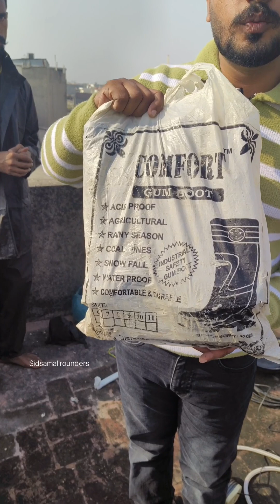Water Tank Cleaning | Pani Ki Tanki Kaise Saaf Karen | Water Tank Clean In 5 Minutes|Cleaning Hacks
About video
how to clean water Tank
easy way to water clean
easy way to water tank clean
cleaning tips
Pani Ki Tanki saaf karne ka Sahi tarika
5 minut Mein Pani Ki Tanki saaf Karen
Frontier tanks
sintex Tanki
best tank in Amritsar
best water tank in India
cleaning tips and hacks
Bina andar jaaye Pani Ki Tanki saaf Karen
best way to clean water tank
1000 l water tank
500 litre water tank
Indian water tank

Adress for cleaning water tank:
Elvin Water technology, chabutra chownk, inside gharwali gate,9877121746

lohri special Amritsari khajoor ji

2).